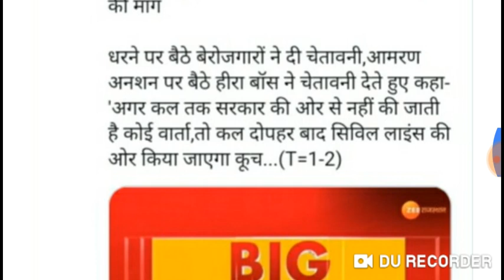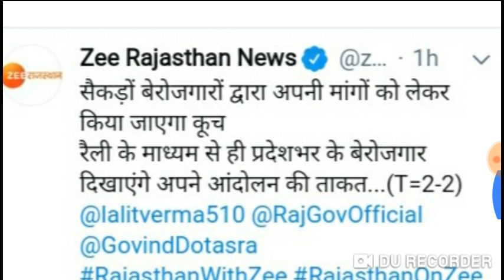1stग्रेड़ परीक्षा को लेकर / बेरोजगारी ने दी चेतावनी / सरकार को दोपहर तक का दिया समय /